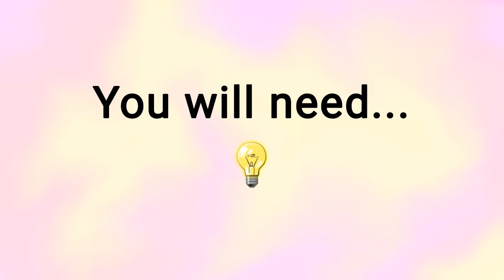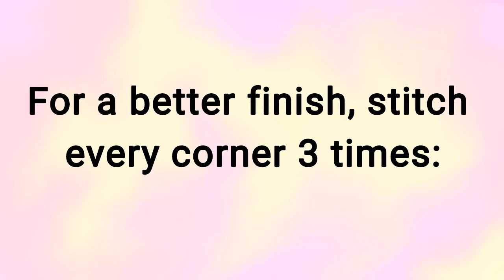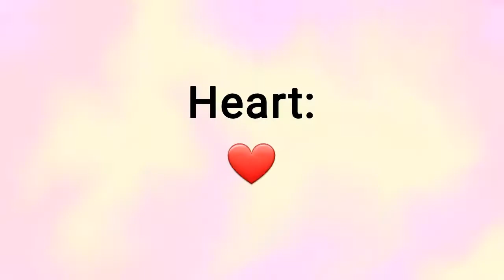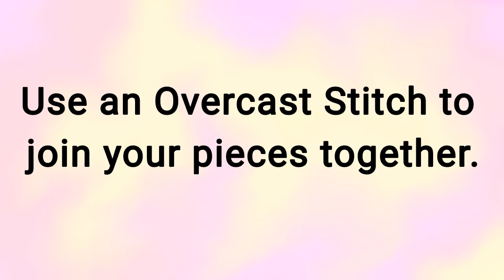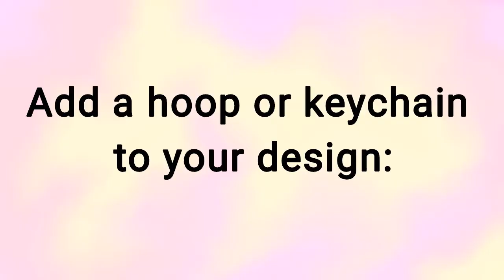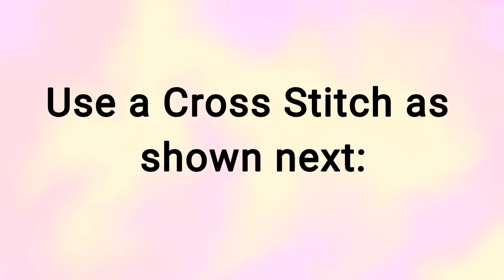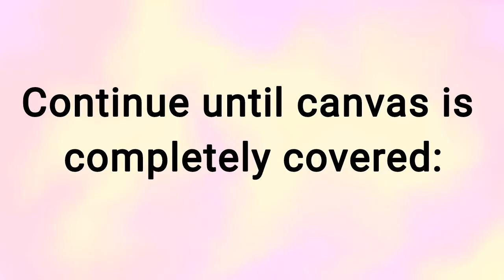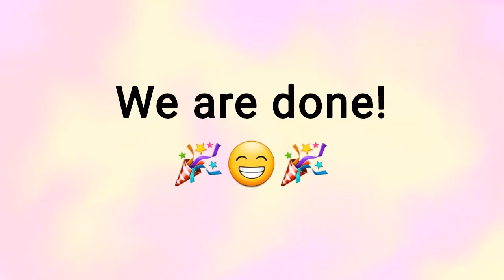Plastic Canvas Keychains | Easy cross stitch designs with plastic canvas!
Welcome to Mar Crafts! :)

In today's video we will be making diy keychains with plastic canvas. Enjoy!

TIMESTAMPS:
Introduction & Materials - 0:00
  Lightning bolt keychain - 0:21
  Heart keychain - 6:51
  Letter keychain (M) - 11:49
Finished project - 16:11

Hi everyone, my name is Mar and welcome to Mar Crafts! :)

Plastic canvas, loom knitting, painting, sewing projects... and so much more! It's all about Getting Creative ;)